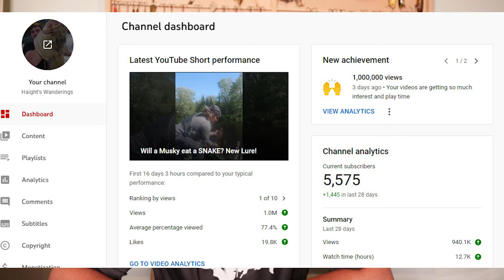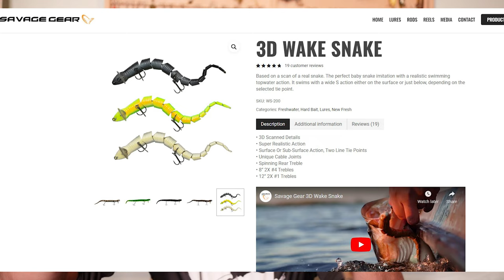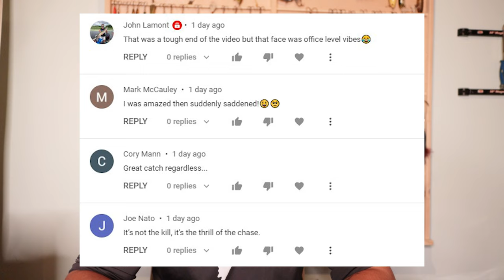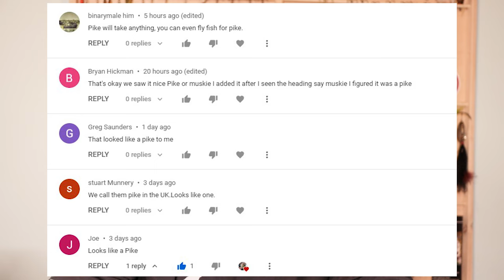Will a Musky eat a SNAKE? EPIC New Musky Lure (4 million views!)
This is the full story behind my YouTube short that got 4 million views.  I wanted to say hi to all of my new subscribers and give them the backstory to how this video came into life.  Thanks!

This is the link to the Snake lure

In respect of local anglers I do NOT name any river/stream that I fish.  Please respect my "no-name" policy and do NOT post the names of any spots in the comments.  Thank you for understanding!

Day-to-day gear

Heavy (pike)
Extra Heavy (musky)

Kayak Net (Musky/Pike/Bass)
Big Musky Net